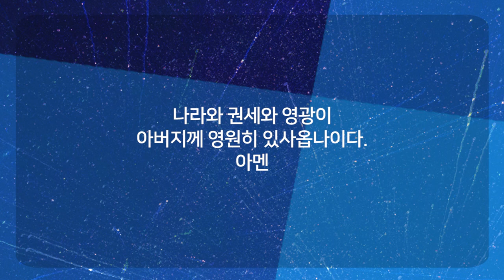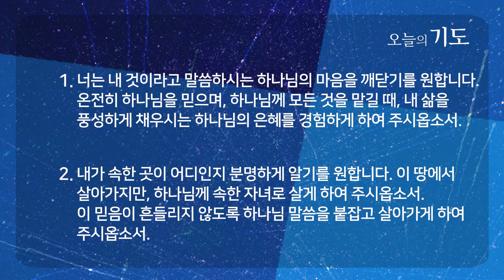너는 내 것이라 | 민수기 3:40-51 | 최철용 목사